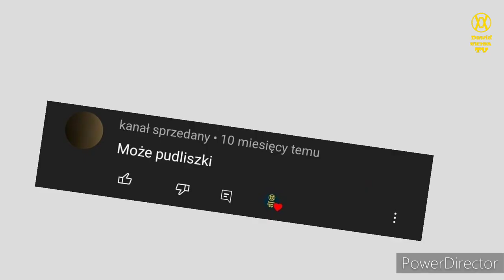Ewolucja loga Pudliszki (1920-2022)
🔴Opis🔴
Cześć! Witajcie w serii ewolucja na moim kanale! Dziś wam pokaże logo Pudliszki jak się zmieniało na przestrzeni lat. Jeśli masz pomysł na kolejny odcinek z tej serii to napisz w komentarzu! Zapraszam do oglądania!

🎵Muzyka: Bustin Loose - Audionautix
⚫️Montaż: Kolega